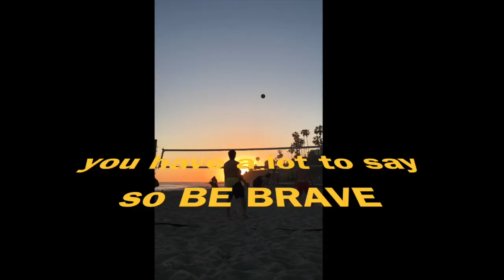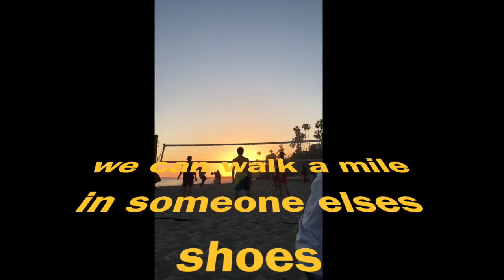Be Brave Song by james devery with lyrics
iPhone recording of Be Brave Song performed by Shawn J.